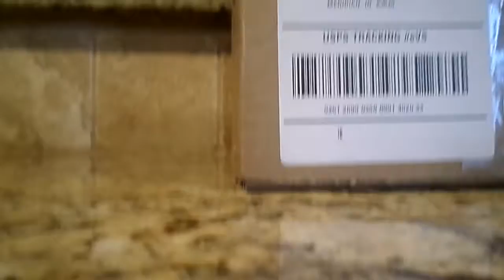Flames Spewing from your... um... Mouth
Hey Guys! Today is Fathers Day.
We Didnt Do much today, but this is what i Got my Dad for fathers day.
(Shh!)